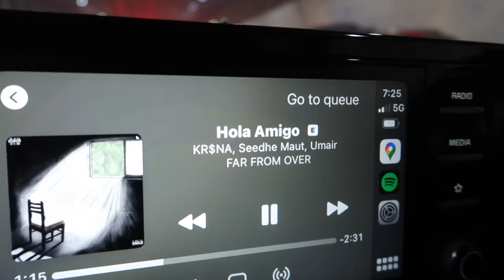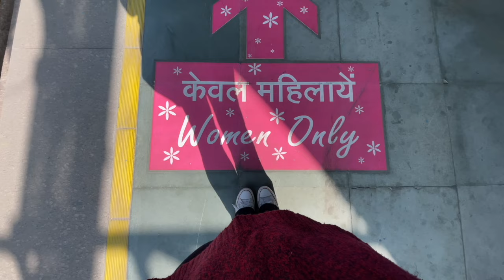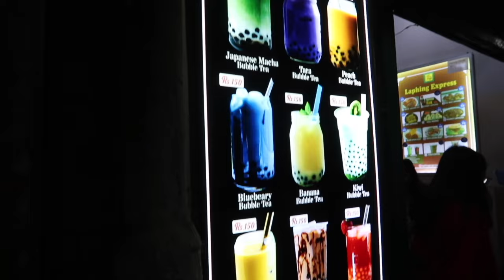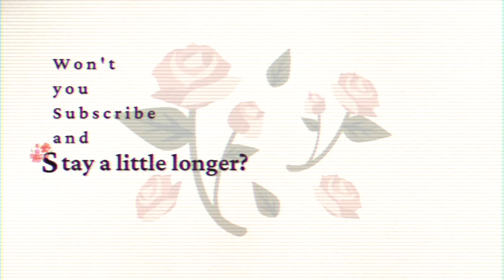Three random days in life | Seedhe Maut concert, Team Lunch and Majnu Ka Tilla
Summary of the three random days :
1. Mohak and I have been obsessed with Seedhe Maut and this was our first concert.
2. For Accenture's quarterly team lunch, my team decided to meet at CP. It was a lunch buffet.
3. I wanted to visit MKT's Gangham Restaurant. We also visited KOJA, which is a store like miniso.

🖇  A B O U T  M E:
Hey, I’m Aastha and I am a software engineer based in Gurgaon, India. I started making videos in Jan 2021 about my life, my life in IT, minimalism, lifestyle, and art.

🖇. Y O U   C A N   S H O W   S U P P O R T:

🖇  M U S I C   C R E D I T S:
I use uppbeat and thematic to get songs for my youtube(since a lot of people asked):

🖇  E Q U I P M E N T S   U S E D:

🖇  D I S C L A I M E R S:
I sometimes use affiliate links, If you choose to shop through these links, I’ll receive a small commission, this would support my efforts to make videos for you while allowing me to share things that I love and recommend.